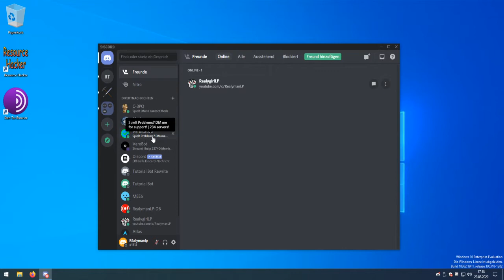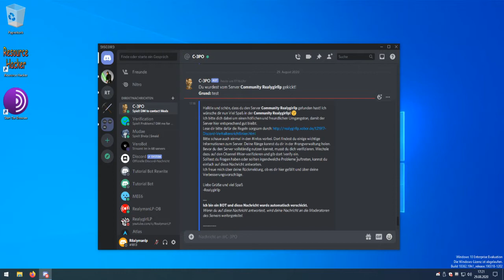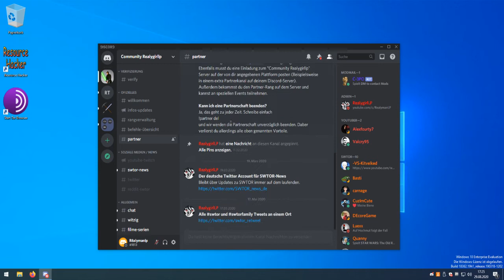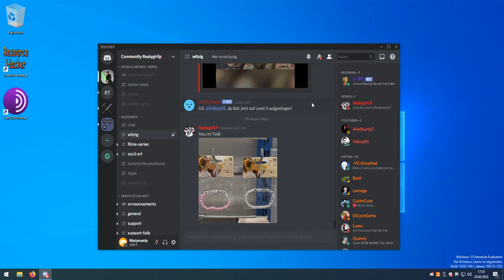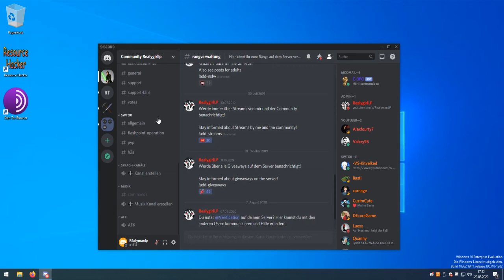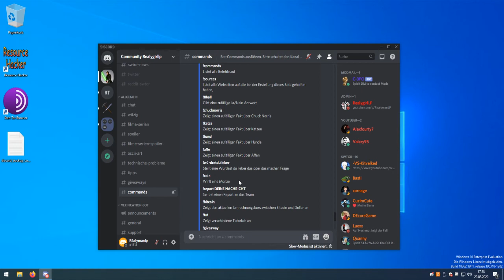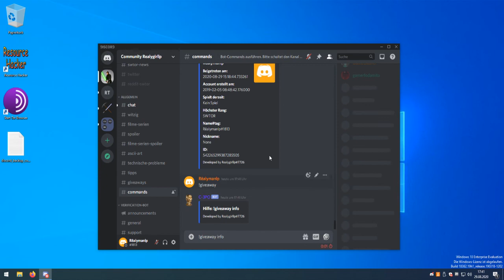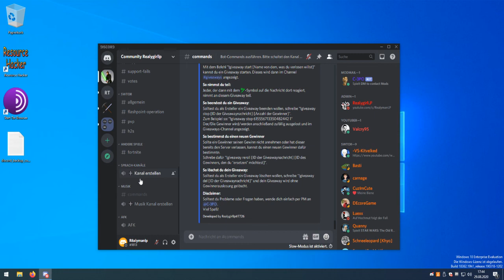Mein Discord Server | Beitreten, Verifizieren, Zurechtfinden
!!! WICHTIGE IMFORMATIONEN !!!

Charaktername: Realygirllp